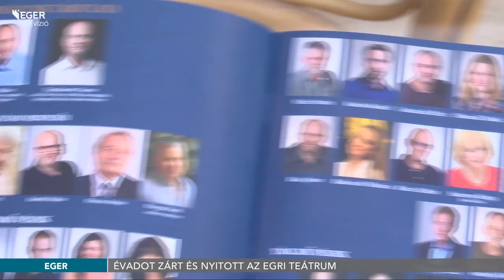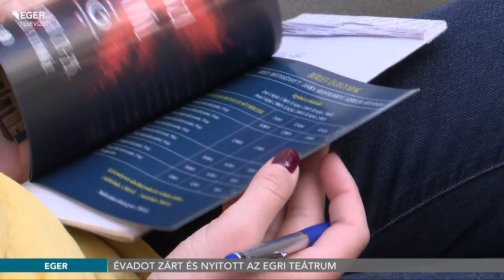Évadot zárt és nyitott az egri teátrum - 2022.05.19.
Ismét Stúdiószínházi Táncfesztivállal nyitja majd ősszel a következő évadot a Gárdonyi Géza Színház, melynek repertoárját csütörtökön ismertették a teátrum vezetői. Blaskó Balázs igazgató elmondta, idén a szerelem témája, érzelmi világa közé rendeződnek a bemutatandó darabok.